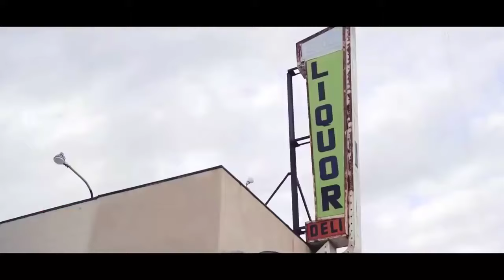Sidhu,s anthem( subscribe for more videos ) !! Sidhu moose wala vIDEo!! New Punjabi song 2019!!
sidhu Moosewala
new song
Sidhu moose wala
fans keep support it
thanks for full watch video
press a bell icon button for more song notifications !!